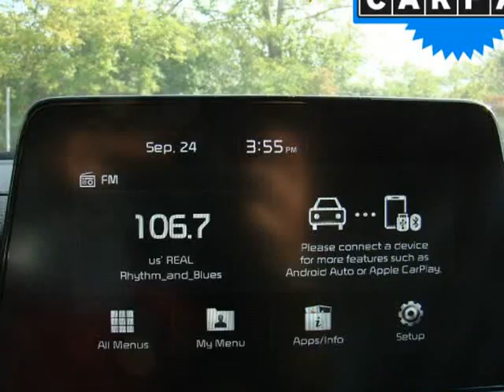2019 Kia Forte LXS IVT (Columbus, Ohio)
4880 Sinclair RD
Columbus